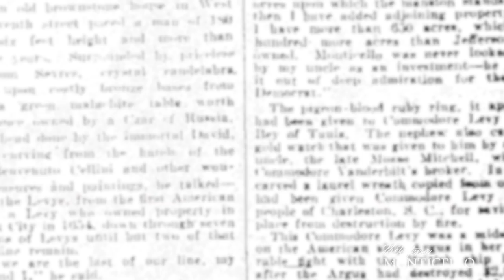Meet the Family That Saved Monticello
Had it not been for the Levy family, Monticello might not exist today. Indeed, without the generosity and foresight of our supporters, so much of our work might not be possible.

Help us continue our mission of education and preservation